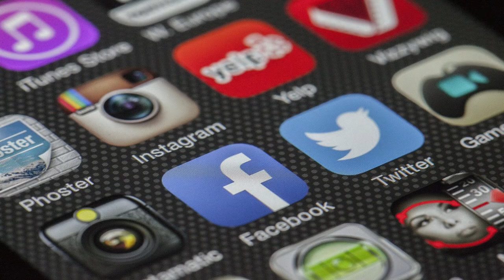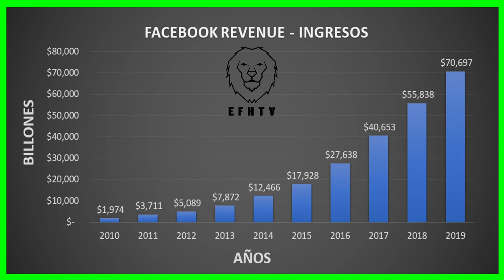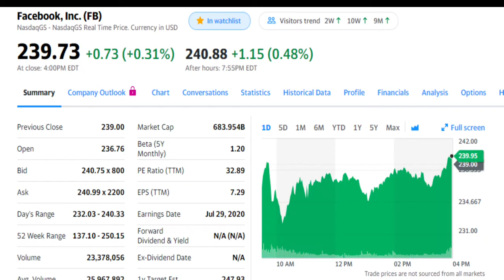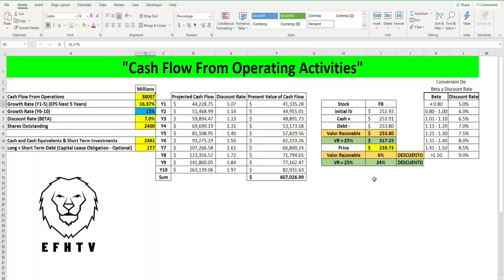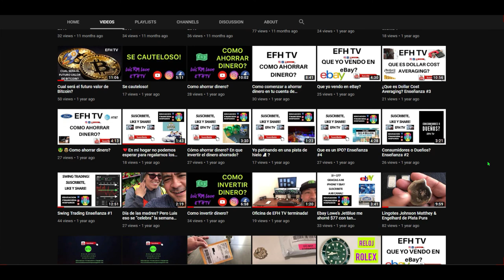Estara El Activo De Facebook Bajo Precio o Sobreprecio?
Facebook (FB) Cualquier empresa con 2.500 BILLONES de usuarios tiene poder de permanencia. Facebook, a pesar de sus problemas de relaciones públicas, todavía figura en la lista como una de las mejores acciones de primera clase para comprar hoy. El crecimiento regular puede ser difícil de conseguir a bajo precio en Wall Street, pero incluso los inversionistas conservadores deberían considerar acciones de crecimiento baratas cuando estén disponibles.

Las acciones de FB no son para todos: las acciones se negocian por 29 veces las ganancias, sin dividendos. Pero dado que los analistas esperan un crecimiento del 23% en las ganancias por acción en el entorno extremadamente difícil de 2020, es un precio que vale la pena pagar.

Los inversores deberían esperar más volatilidad de la que verían en las acciones de JNJ, pero si puede ponerse las anteojeras y esperar durante tres a cinco años, vale la pena exprimir el jugo. Junto con las filiales Instagram y WhatsApp, Facebook puede verse como una apuesta por dos rasgos humanos eternos: el ego y el deseo de conectarse.

Facebook continúa siendo testigo de una importante tracción en el gasto en publicidad en línea y móvil.

El video en línea es el componente más lucrativo de la publicidad digital. A medida que los anuncios de video generan más ingresos que sus sustitutos basados ​​en fotos y texto, Facebook esta tratando de incorporar más y más contenido orientado a video para atraer más dólares publicitarios.